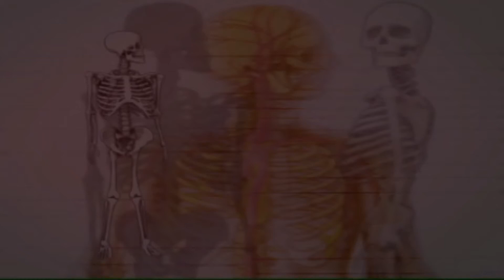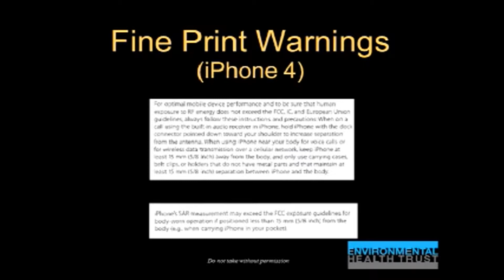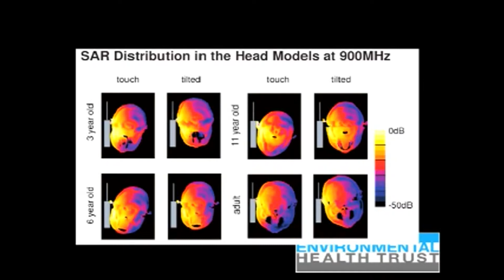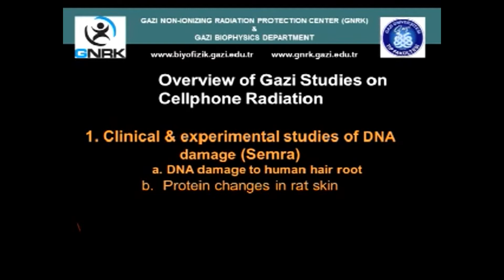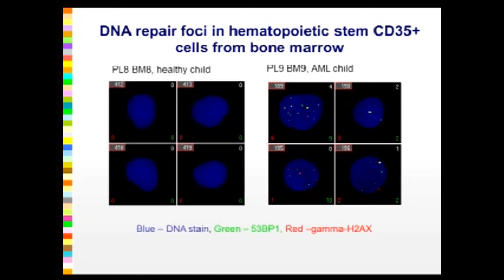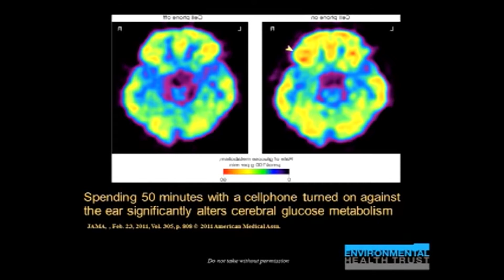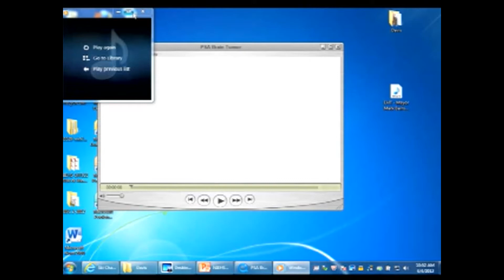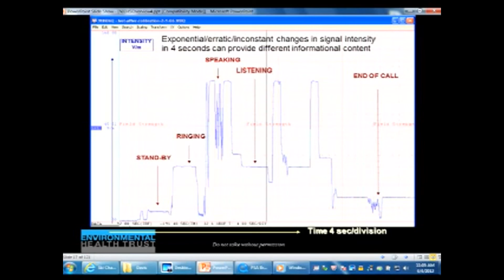Cell Phone Radiation Part 2a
Cell Phone Radiation
WYDK Your Health S1 E4: Cell Phone Radiation Part 1
Dr, Linda Birnbam and The Environmental Health Trust
 For their brilliant  presentation.
We hope to be adding many of their presentations to our Non Commercial Educational Programming .